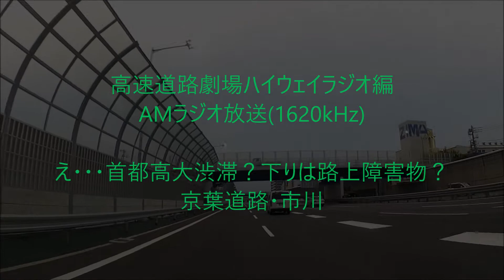板橋から錦糸町まで渋滞？ 京葉・市川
都心がけっこう混んでますね・・・外環とか開通したのに( ;∀;)